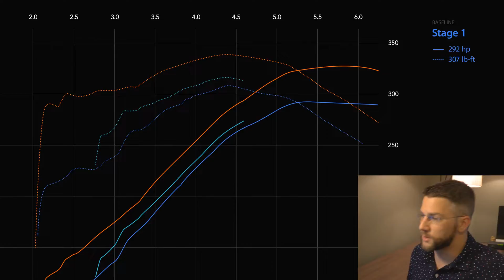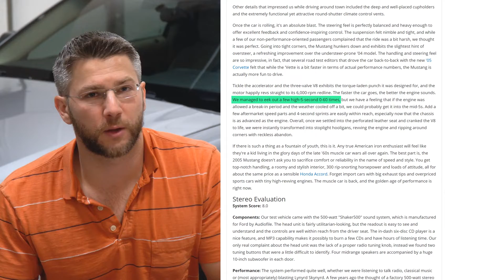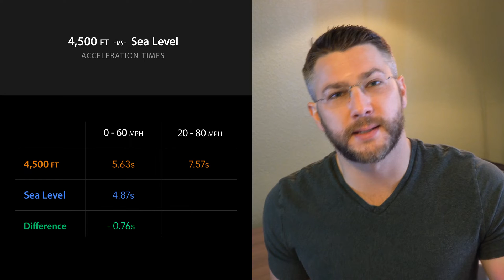The dramatic effect elevation has on your car's acceleration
Learn why cars with combustion engines run better at sea level (lower elevations) and how much of a difference it actually makes for my 2007 Mustang GT.